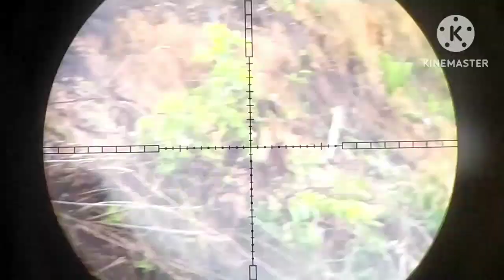HUNTING TEKUKUR DI CUACA GERIMIS@pendisangpetualang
Assalamu'alaikum kawan-kawan semuanya Alhamdulillah masih ada kesempatan hunting lagi, wlwpun cuaca yg tidak mendukung akibat hujan gerimis tapi tetap nekat hunting, yuk simak keseruannya hunting tekukur di cuaca gerimis@pendisangpetualang